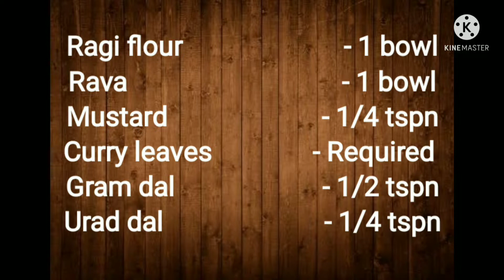Ragi Upma || ராகி உப்புமா || Breakfast recipe || In tamil || Ramu's Samayal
Hi viewers
            These are the ingridients used in this dish...

Ragi flour                        - 1 bowl
Rava                                - 1 bowl
Mustard                       - 1/4 tspn
Curry leaves               - Required
Gram dal                      - 1/2 tspn
Urad dal                        - 1/4 tspn
Ground nut                   - 1/2 tspn
Cashews                                 - 10
Onion                                        - 1
Asafoetida                   - 1/4 tspn
Grated Coconut             - 2 tbspn
Water                        - 3 1/2 bowl
Coconut oil                       - 2 spn
Salt                             - Required
Ghee                                 - 1 spn
Coriander leaves      - Required